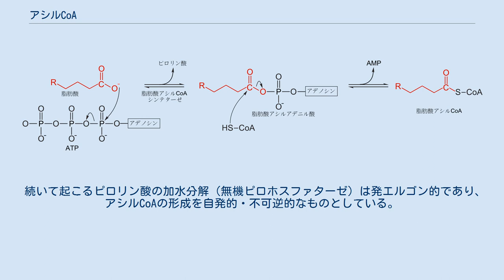アシルCoA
アシルCoAの一般式 アシルCoA（Acyl-CoA、アシルコエー、アシルコエンザイムエー）は、脂肪酸の代謝に関わる補酵素である。
補酵素Aが細胞内で長鎖脂肪酸のカルボキシル基側の末端に結合することにより一時的に生じる。
この後、補酵素Aは長鎖脂肪酸から2個の炭素を外して脂肪酸から脱離してアセチルCoAとなり、クエン酸回路に取り込まれアデノシン三リン酸の生合成に使われる。
 β酸化では脂肪酸はアシルCoAシンテターゼ（EC 6.2.1.3）による酵素反応で2段階で活性化される。
まず、脂肪酸のカルボン酸イオンがATPと置換することによりアシルアデニラートが形成され、次いで脂肪酸のカルボニル炭素にCoAが求核攻撃することによりAMPと置換しアシルCoAが生成される。
中間体のアシルアデニラートは加水分解の大きな自由エネルギーを持ち、開裂したATPのリン酸無水結合の自由エネルギーを保存している。
アシル基がCoAに置換する二段階目ではチオエステル結合の形成に自由エネルギーが保存される。
このため、エネルギーの変動はほぼゼロとなる。
 続いて起こるピロリン酸の加水分解（無機ピロホスファターゼ）は発エルゴン的であり、アシルCoAの形成を自発的・不可逆的なものとしている。